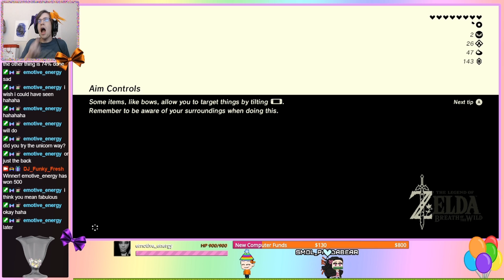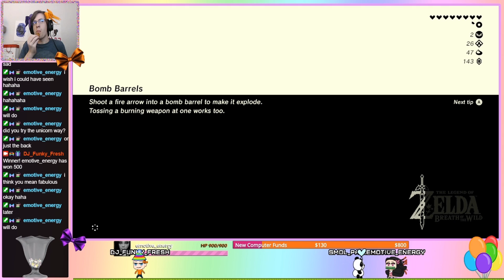Let's Play Legend of Zelda Breath of the Wild Part 16 A New Day and Lots of Exploring